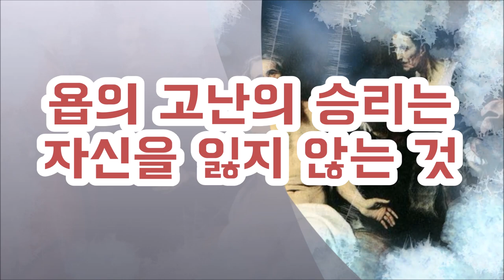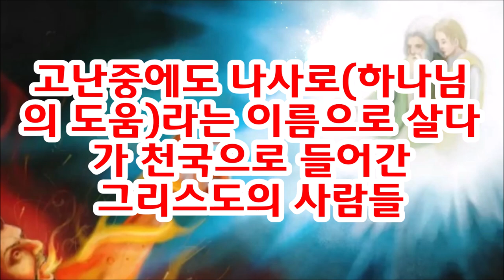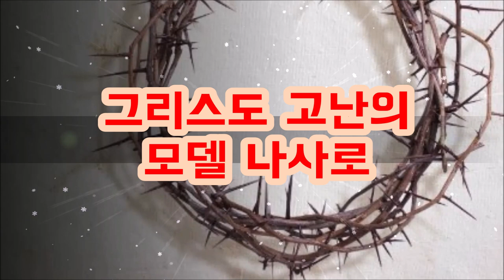욥의 환상을 깬 예수님의 비유 나사로 이야기/사막의 생수 Jesus' Parable of Breaking Job's Vision The Story of Lazarus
에스겔과 야고보는 욥의 완전함과 인내를 인용하여 성도들을 격려했다.
그런데 예수님은 왜 그 유명한 욥 이야기를 안하셨을까?
예수님은 나사로를 통해 욥이야기를 부분적으로 하셨다.
왜 예수님은 욥의 고난부분만을 말씀하셧을까?
욥의 승리와 부귀영화를 말씀하지 않으셨을까?
예수님은 진정한 승리는 아브라함의 믿음을 따라 하나님의 나라 천국에 들어오는 것이라고 말씀하신다.
이 세상에서 영웅적인 성공담은 인간의 헛된 꿈이며 망상이고 진정한 믿음은 고난중에서도 천국을 소망하고 하나님의 약속인 영원한 생명을 얻는 것이라고 주님은 말씀하신다.
나사로는 하나님의 도움이라는 뜻이며 이 세상에서 고난당하는 그리스도인을 그리고 있다.
Ezekiel and James encouraged the Saints by quoting Job's perfection and perseverance.
But why didn't Jesus tell the famous story of Job?
Jesus told the story of Job in part through Lazarus.
Why did Jesus only speak of Job's sufferings?
Didn't he mention Job's victory and glory?
Jesus says that the true victory is to enter the kingdom of God according to Abraham's faith .
The story of heroic success in this world is man's vain dreams and delusions, the Lord says, and true faith is to hope for heaven in the midst of suffering and to gain eternal life, which is God's promise.
Lazarus means God's help, and it depicts suffering Christians in this world.